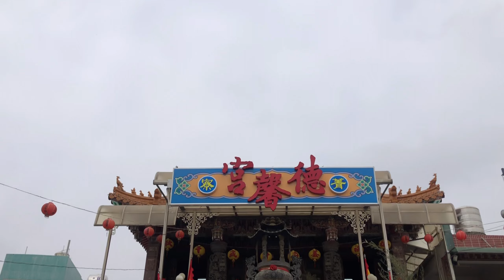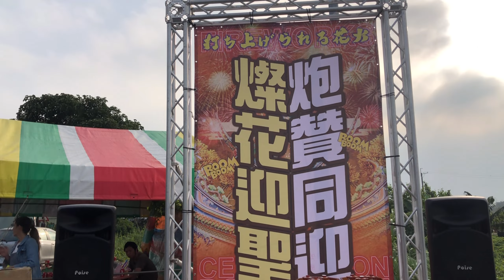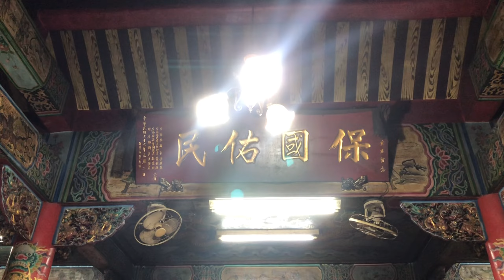2022年12月4日台南後壁（菁寮德馨宮）恭祝「姜,康,許,府千歲」聖誕千秋～祈安出巡繞境大典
如果有要邀請拍廟會的朋友們，希望可以在前一個月跟我說,謝謝
［活動限於-嘉義，雲林，台南，彰化，南投-五縣市］。

如果（你/妳）想聘書的話～可以在下方留言或到我們粉專聯絡，謝謝。

（‼️請注意‼️本團拍攝並不是免費的，除非本人有興趣意願前往拍攝）謝謝。

或是如果「你是想要我影片其中片段的話」，（價格是50元），如果是「整片的話要整部影片，長度每一小時➕五百」以上還是要聊聊才做決定（不含連結/免費）